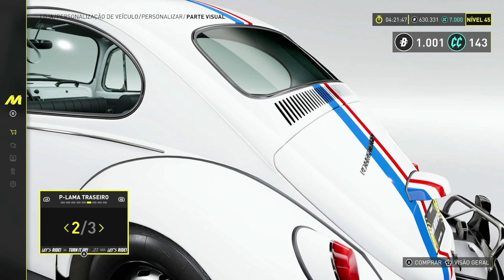THE CREW MOTORFEST: Fusca do Filme Herbie | Xbox Series S | Online | Gameplay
Fala Malucos, no vídeo de hoje eu vou tunar e testar o fusca e jogar o The Crew motorfest pela Ubisoft play no meu Xbox Series S.

*SOCIAL*